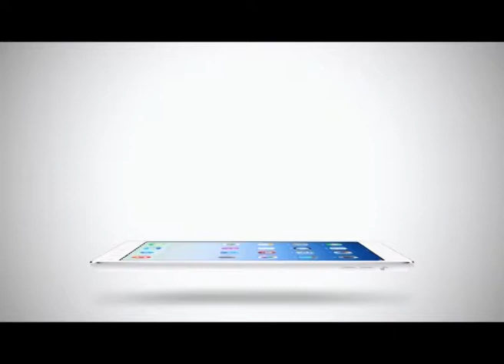Sport Today Extra | 25-02-2014 (2/2)